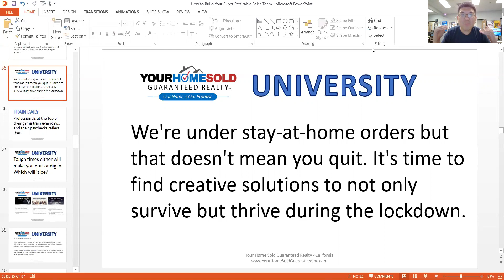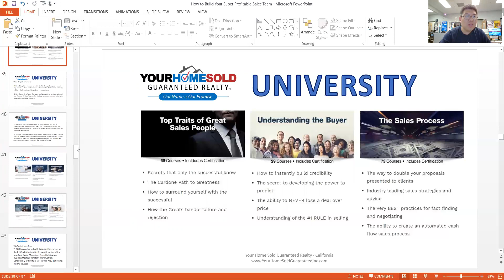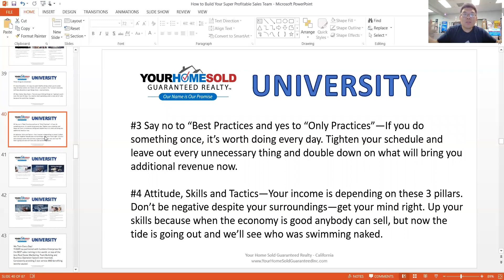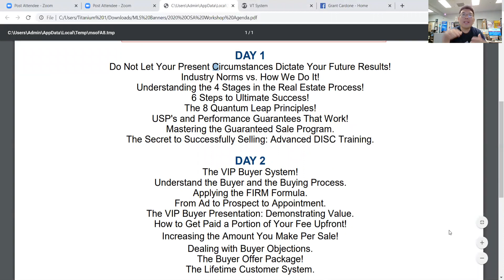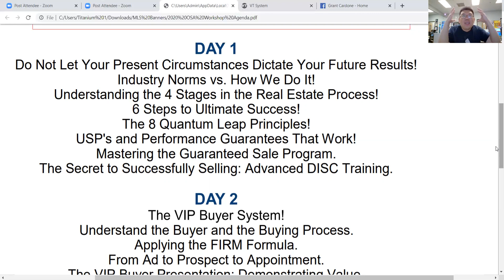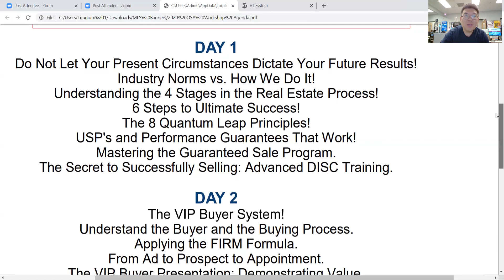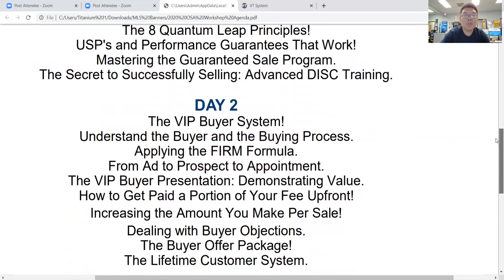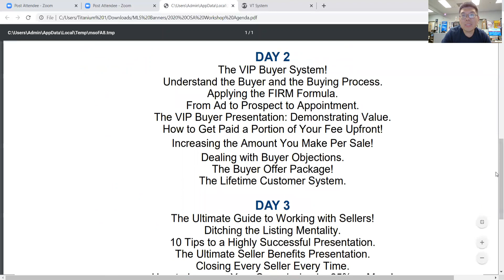Your Home Sold Guaranteed Realty UNIVERSITY online training system for real estate agents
Periods of slowdown are the time to train, not the time to complain. Start changing your situation even in a LOCKDOWN.

Understand that economic contractions don’t last forever. Those who don’t quit but instead dig in and get through them will come out the other side with a better work ethic, an increased customer base, and a bigger piece of the market.

Remember that when you face a problem, it’s an opportunity in disguise.

Use this week to invest in yourself and your future!

Company Vision: "To Be the Best Place to Work, Buy and Sell Real Estate in California!"

Our Core Purpose
To Help You Achieve Your Hearts Desire!

Our Core Commitment
Through a commitment to Second Mile Service, Empowering and Inspiring Others, Being Results Driven, Valuing Relationships by Expressing Gratitude, and Embracing Continual Improvement, our company will endeavor to be the best place to work for our team members, the best place to buy and sell real estate for our clients, be the best stewards for our shareholders, and give our best to our community.

Our Operating Values
* Second mile service: Go Serve Big!!!
* Empower and Inspire Others
* Results Driven
* Value Relationships by Expressing Gratitude
* Embrace Continuous improvement

Second Mile Service
Whoever compels you to go one mile, go with him two. (Matthew 5:41)